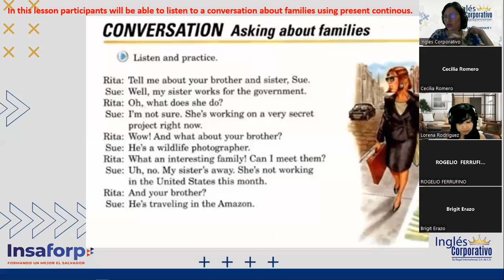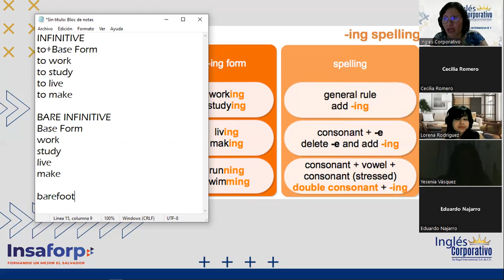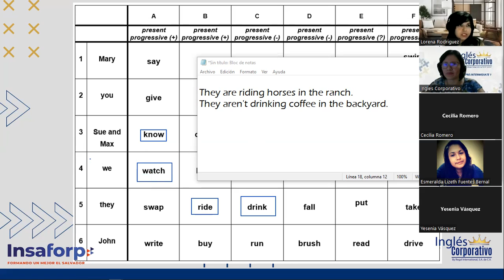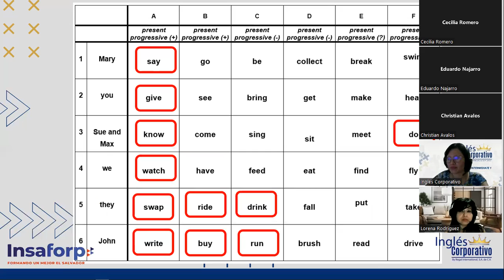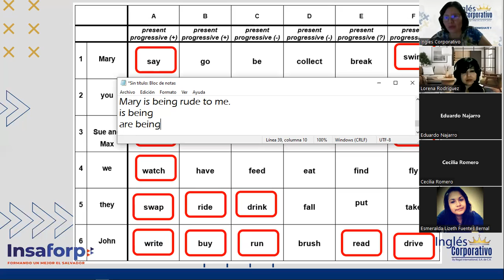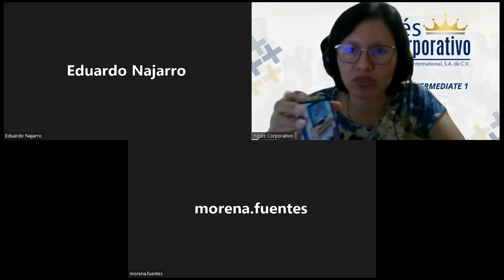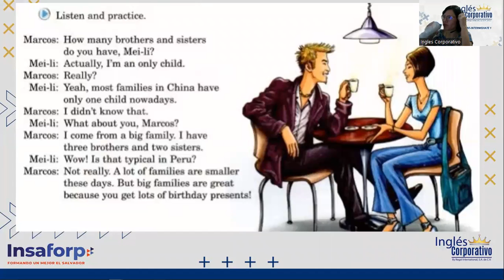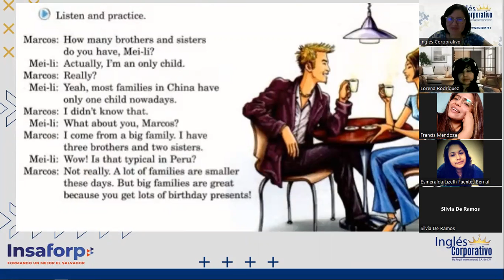Ingles Corporativo -21 de Junio - Review of Present Continuous- Speaking Act- Session 14